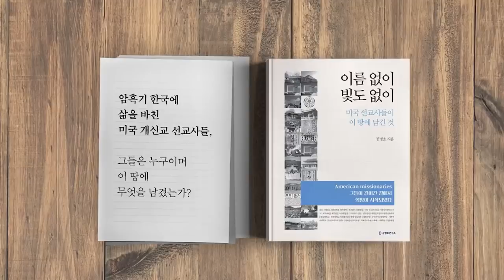자국민 보호 [공병호TV]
자국민 보호
자국민 보호#문재인#생각
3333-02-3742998 카카오은행 (예금주 : 공병호) / (텔레뱅킹 : 090 & 은행코드 : 90)